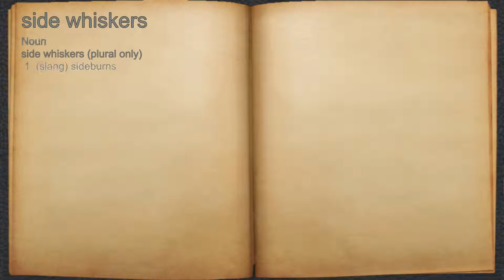What does side whiskers mean?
A spoken definition of side whiskers.

Intro Sound:
Typewriter - Tamskp